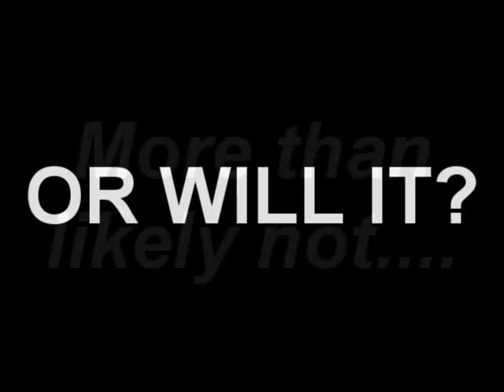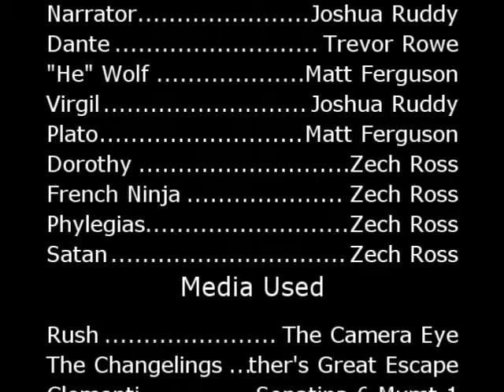Dantes Inferno Part 2